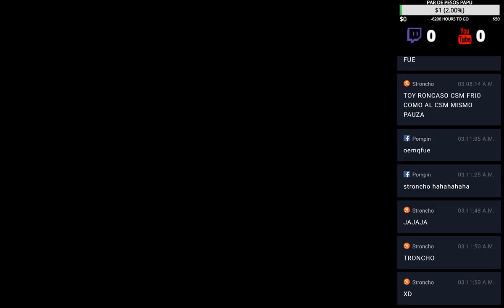LIMA PERU STREMINGO GOGOGOGO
LIMA PERÚ STREAMING GO